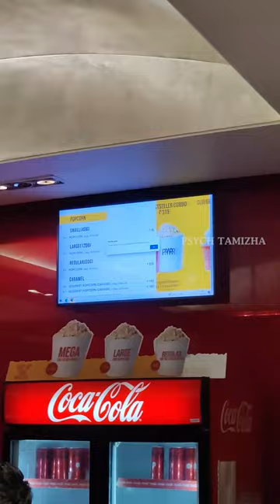🍿Satyam / PVR Popcorn Hack 💥 | Love today movie review ❤️